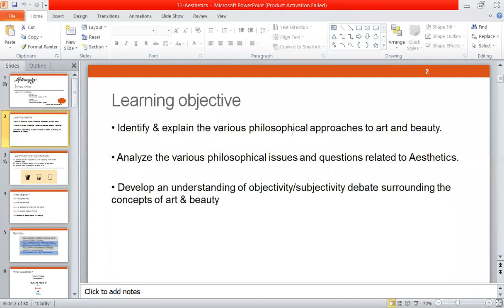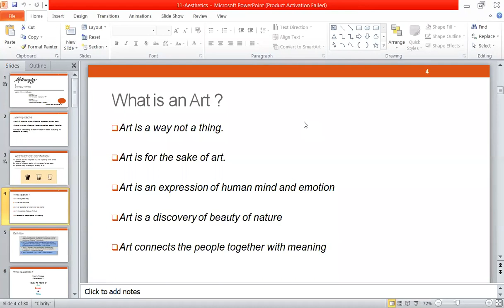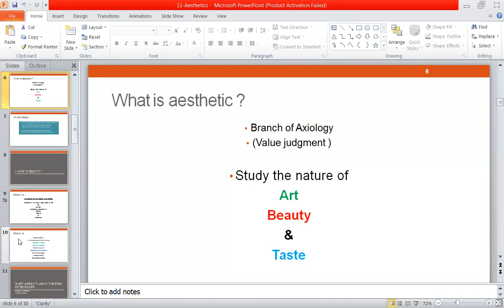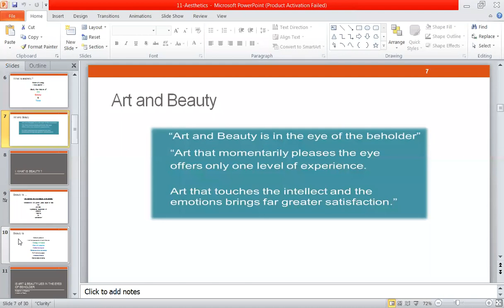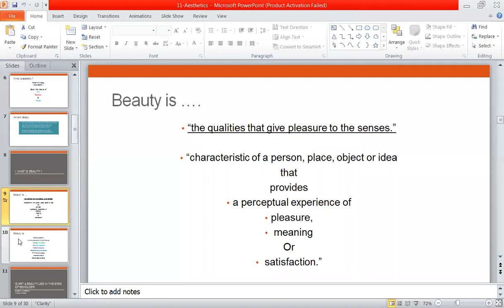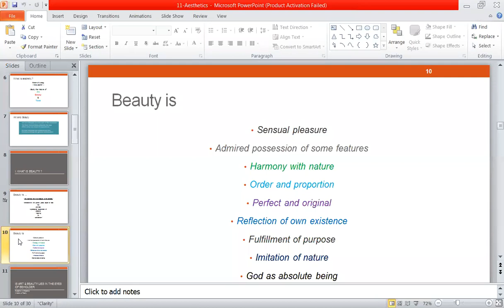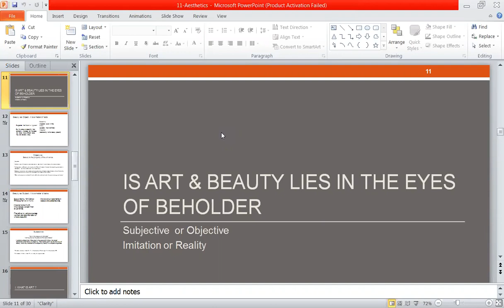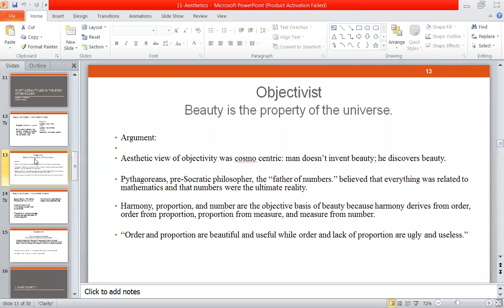Aesthetic : art and beauty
Recorded lecture session on "What is an Art or Beauty?'